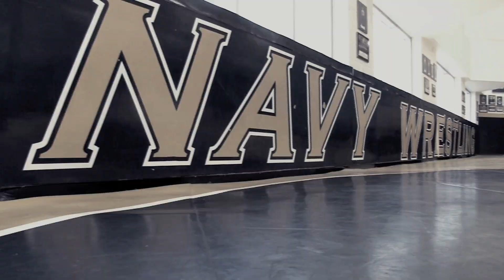2012 - 2013 Navy Wrestling Highlight Video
Midshipmen Wrestling
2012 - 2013 Season Highlight Video
Phigure8 Productions
2013